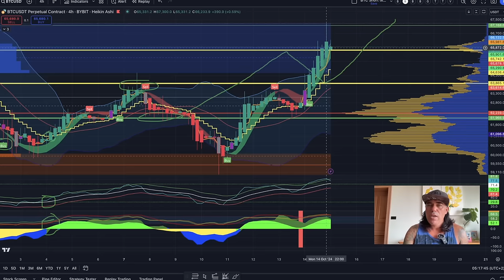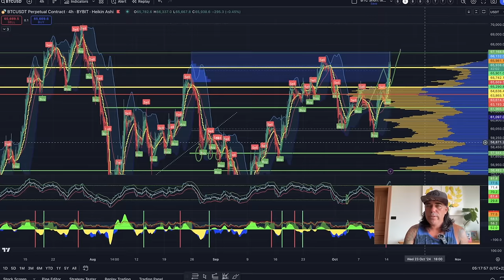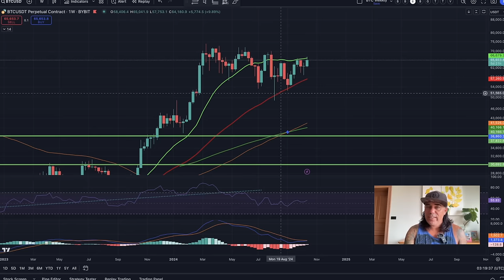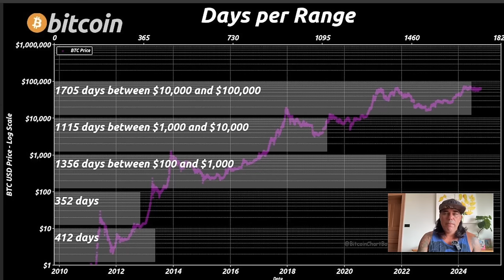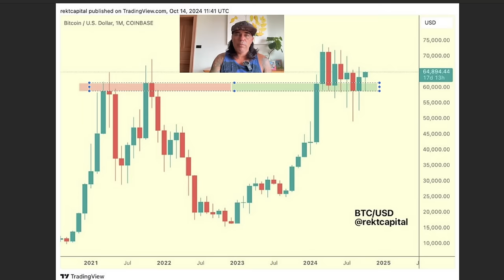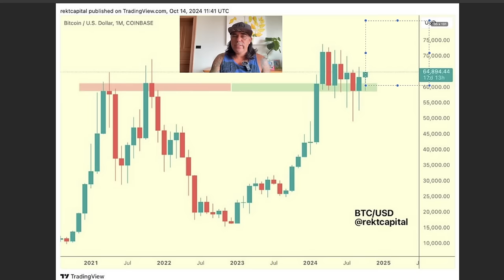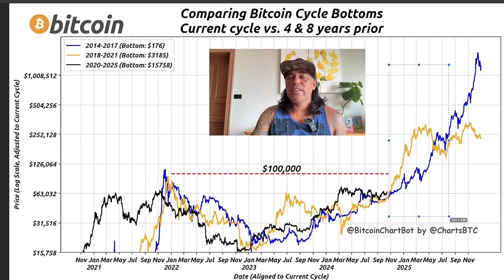BITCOIN STARTED TO MOVE AND THIS IS NEXT!!!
⏰ Time Stamps ⏰
0:00 Intro
00:42NEWS
04:25 BITCOIN CHARTS
12:53 CRYPTO TIP
14:22 QUOTE

👉 COOL STUFF!!

👉 TRAVEL

👉 EDUCATION

🔥🔥COOL STUFF 🔥🔥